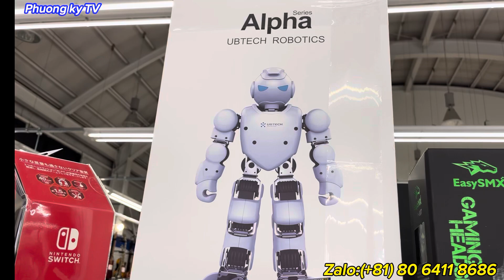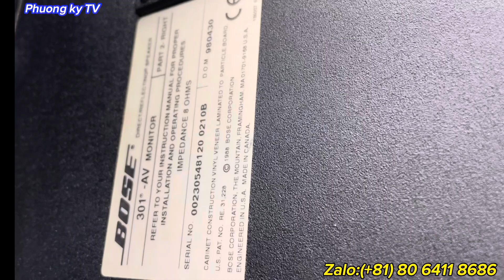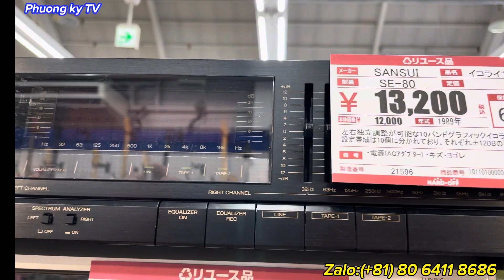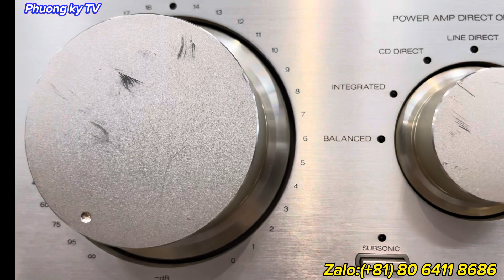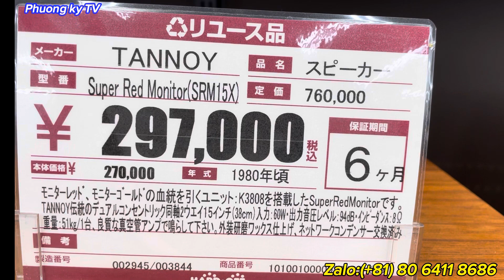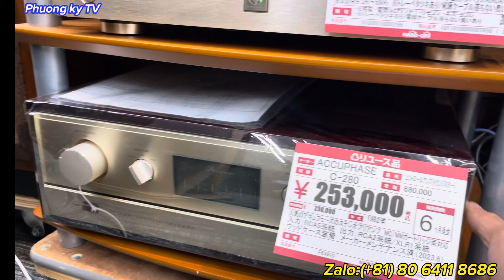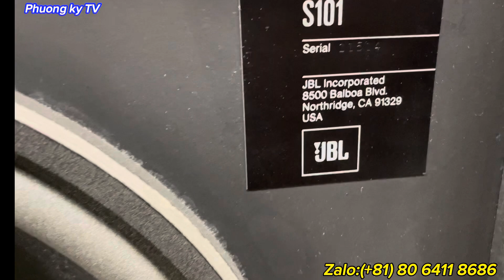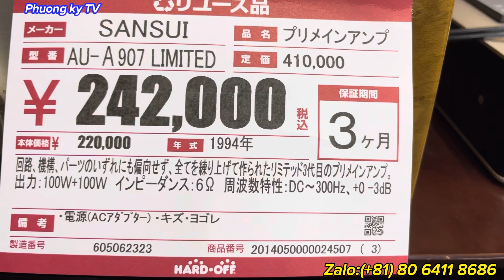27.9.2023 Báo giá ngay trên video, âm thanh Nhật, đồ gia dụng Nhật - Âm thanh Bãi tốt giá rẻ nhất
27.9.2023 Báo giá ngay trên video, âm thanh Nhật, đồ gia dụng Nhật - Âm thanh Bãi tốt giá rẻ nhất